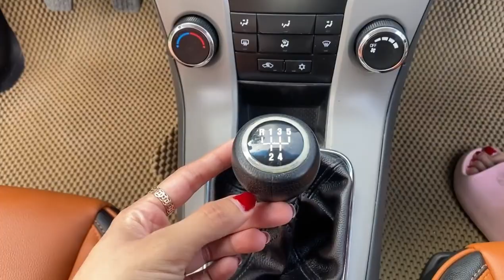Lê Hương Ô Tô Hải Dương Mới Về Chevrolet Cruze Giá Rẻ #050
Lê Hương Ô Tô Hải Dương Mới Về Chevrolet Cruze Giá Rẻ.Zalo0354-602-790 để được giá rẻ nhất ạ. xin trân trọng cảm ơn.